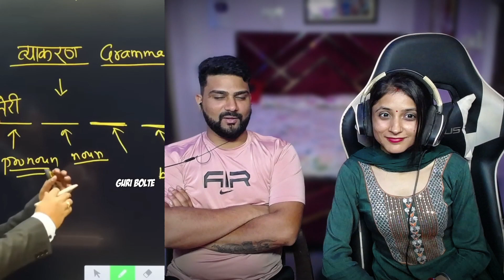THE BOYS MEMES 😁 | Thug Life Memes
THE BOYS MEMES 😁| The Boys | Thug Life Memes | Memes | Guri Bolte

Original link -